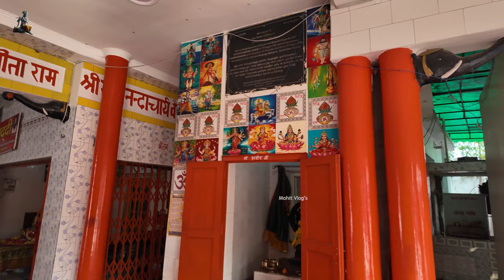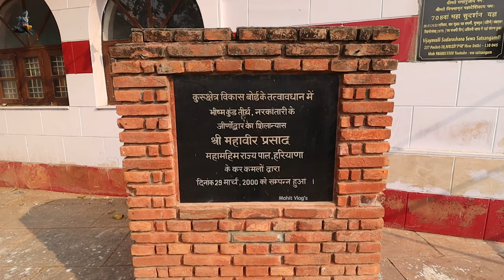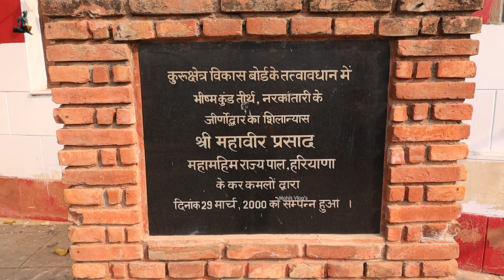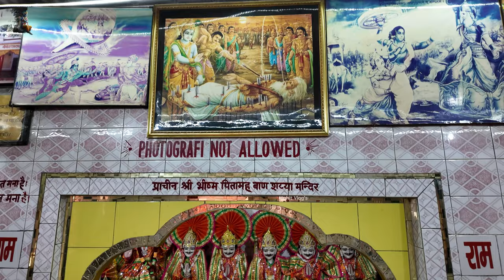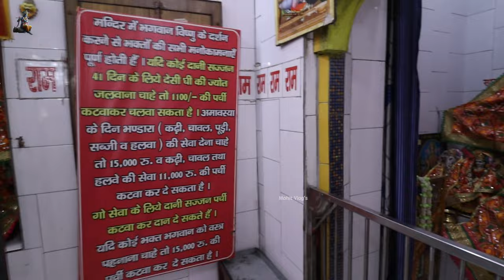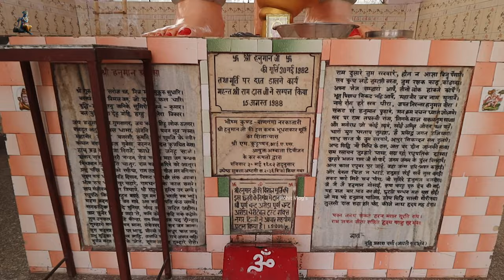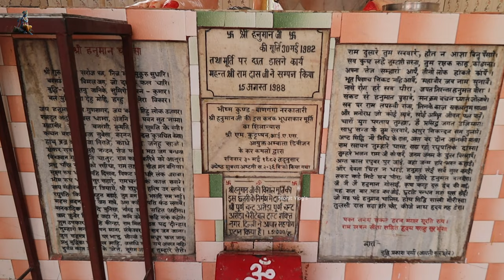ये हीं वो स्थान है जहां भीष्म पितामह के लिए अर्जुन ने गंगा प्रकट की | कुरुक्षेत्र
बाणगंगा | कुरुक्षेत्र

हम आप सभी को दर्शन कराने के लिए अन्य अन्य स्थानों में जाते हैं खास तौर पर उन स्थानों में जाना हमें बेहद अच्छा लगता है जहां भगवान की स्वयं लीला घटित हुई है

आप सभी को हम दर्शन कराते हैं ब्रज मंडल में लेकिन कुछ समय से हम आप सभी को कुरुक्षेत्र यानी जिसको लाल भूमि कहा जाता है अर्थात महाभारत युद्ध भूमि में दर्शन करा रहे हैं

आज हम आप सभी को एक ऐसे स्थान पर लेकर आए हैं जहां भीष्म पितामह को अंत समय में अर्जुन ने जल पिलाया साथ ही उनको उनकी माता के दर्शन कराए अर्थात गंगा मैया के क्योंकि गंगा मैया के पुत्र भीष्म पितामह है

कुरुक्षेत्र में हमने जितने आपको दर्शन कराए हैं इन सभी स्थानों में जो आनंद है जो एक एहसास है वह शब्दों में बयां नहीं किया जा सकता क्योंकि यहां पर भगवान श्री कृष्ण की एक अलग ही छवि का एहसास होता है

जो आप स्वयं यहां पर महसूस कर सकते हैं कुरुक्षेत्र में जितने भी स्थान हम आप सभी के लिए लेकर आ रहे हैं वह सभी प्राचीन स्थान है इसलिए आप सभी से हमारी विनती है और अनुरोध है कृपया करके यह वीडियो जरूर देखें और आगे भी इन वीडियो को शेयर करें जिससे सभी तक कुरुक्षेत्र यानि भगवान श्री कृष्ण की कर्मभूमि का महत्व जा सके।

श्री कृष्ण ने किस प्रकार अर्जुन को गीता का ज्ञान दिया और उसको यह समझाया कि वह अपना कर्म न भूले इसी प्रकार हम आपसे भी यह उम्मीद करते हैं कि आप भी हमारे इन वीडियो को आगे शेयर करेंगे जिससे सभी इन दर्शनों का लाभ उठा पाए और अगर आपको यह वीडियो अच्छा लगा है तो हमें जरूर बताएं।

|| राधे राधे ||

आपको यहां पर दर्शन करके कैसा लगा हमें जरूर बताएं और अगर वीडियो अच्छा लगा है तो वीडियो को लाइक करना वीडियो को शेयर करना जिससे सभी तक यहां का महत्व जाएं।